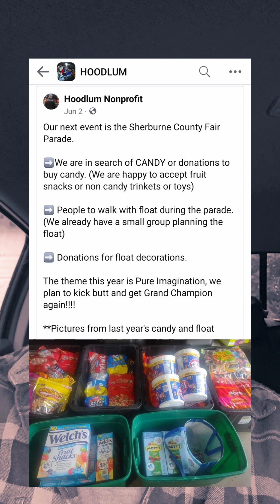I'll be Back!.!.!